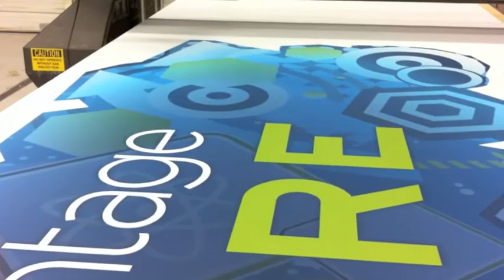Multicam 3000 Starting up a cut file.m4v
Opening an Enroute cute file and starting it on the Multicam